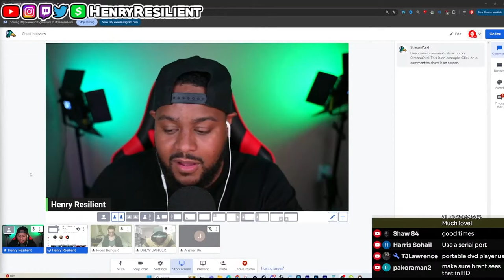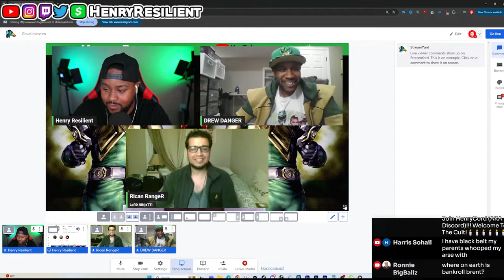Power Ranger Fan Gets his Black Belt ON Jason David Frank Birthday